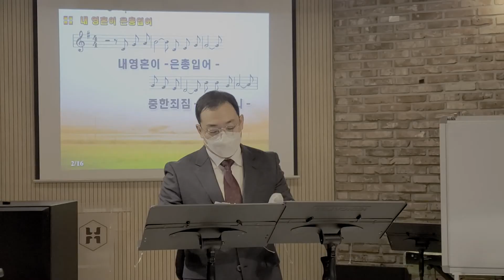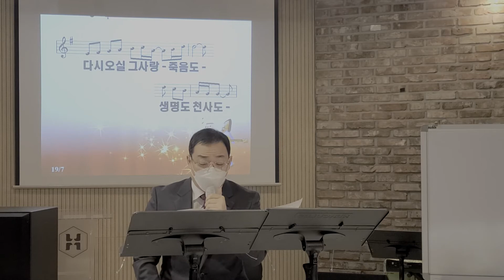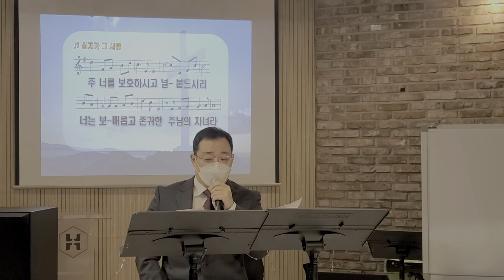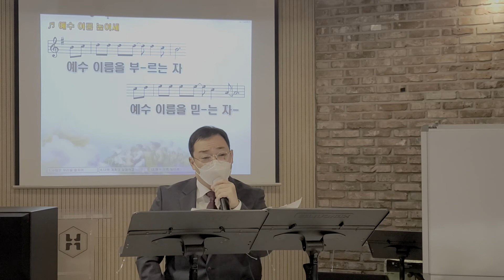주일찬양/내 영혼이 은총입어/그 사랑/십자가 그 사랑/예수 이름 높이세/2020.12.06